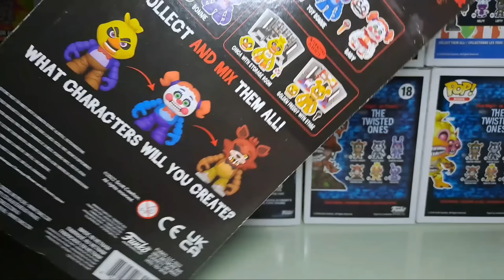Unboxing Snaps de Freddy y Springtrap | Funko | Español